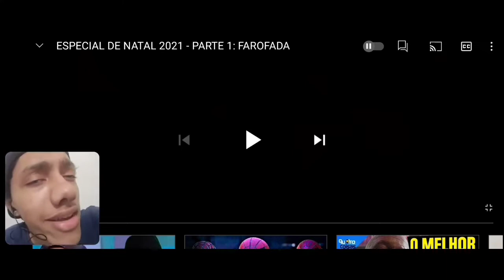ESPECIAL DE NATAL 2021 - PARTE 1: FAROFADA | Coisa Nossa (REACT)